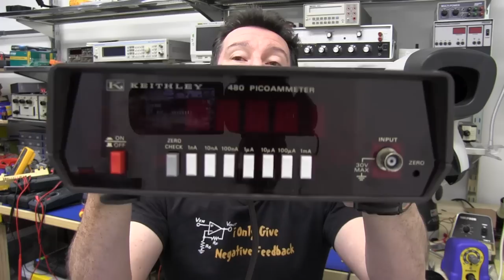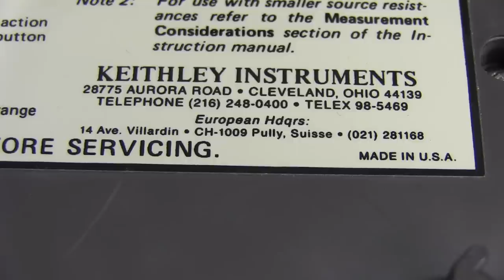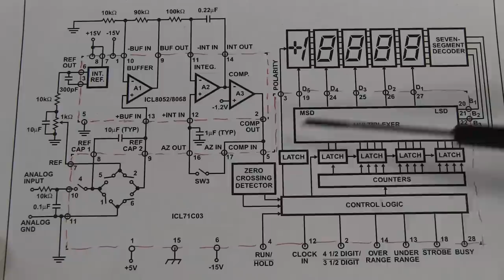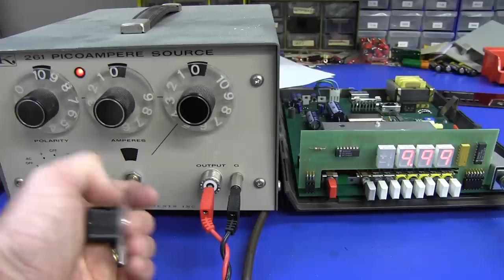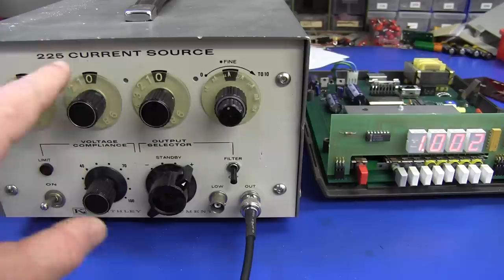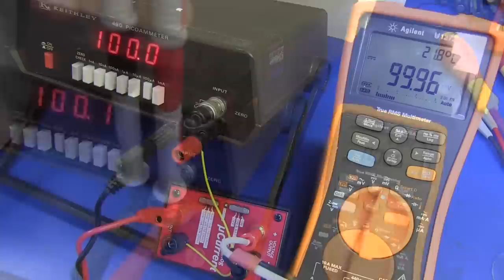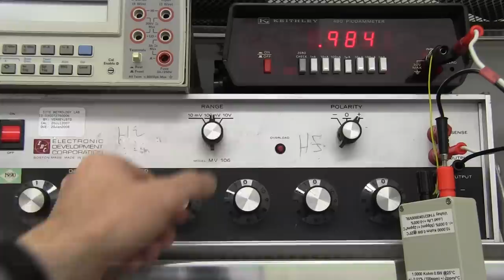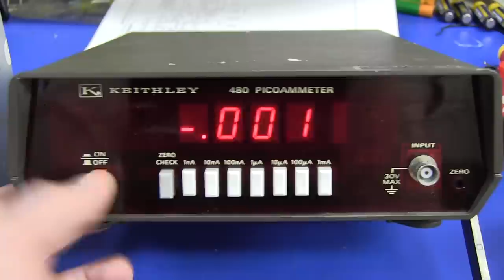EEVblog #406 - Keithley 480 Picoammeter Teardown & Calibration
Teardown and calibration checking of a Keithley 480 Picoammeter Dave got from ebay.
This was supposed to be a repair and troubleshooting as well, but Murphy had other ideas.